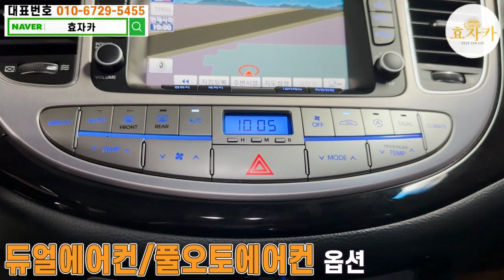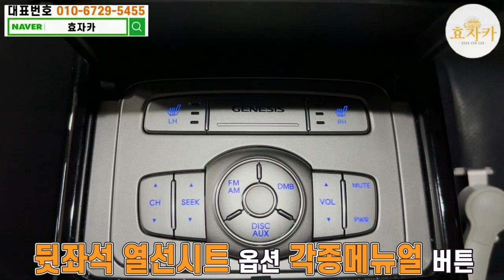※파격조건※ 모든차 수수료 없음!! 페이스리프트 된 제네시스 700만원대?!